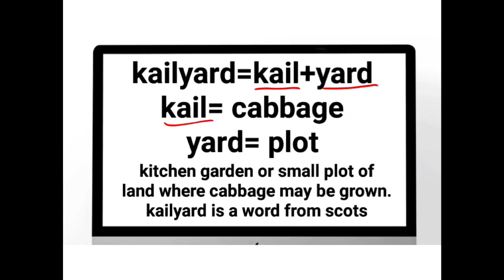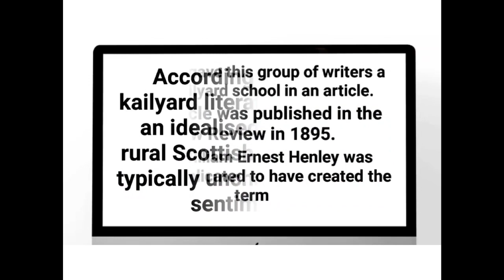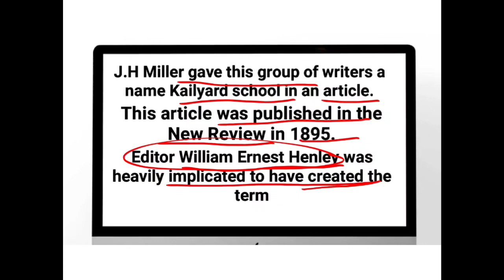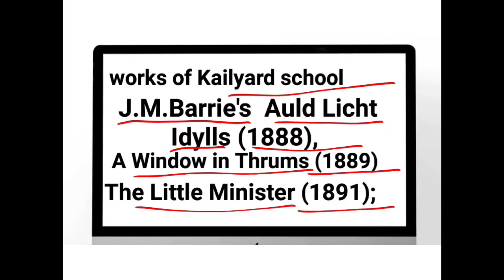Kailyard School// Kailyard Movement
Writers who have been linked to the Kailyard school included J. M. Barrie, Ian Maclaren, J. J. Bell, George MacDonald, Gabriel Setoun, Robina F. Hardy and S. R. Crockett.